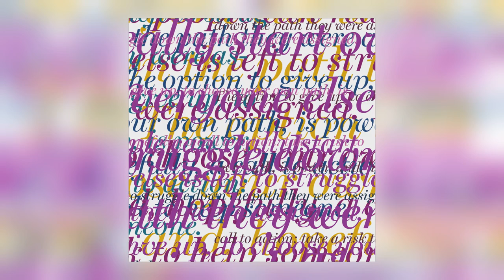Jonah Parzen-Johnson - Find the Feeling [Audio]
Album: Imagine Giving Up [ALBUM]
Track: 1 of 6
Title: Find the Feeling
Artist: Jonah Parzen-Johnson
Label: We Jazz
Cat#: WJLP18
Formats: CD Album/Vinyl LP/Digital/Vinyl LP
Digital Release: 17th January 2020
Physical Release: 24th January 2020

About This Release:

Brooklyn based baritone saxophonist Jonah Parzen-Johnson presents his new work "Imagine Giving Up" on Helsinki's We Jazz Records. The album, to be released on 17 January 2020 sees Parzen-Johnson move into new domains of sound as he uncovers newfound energy and pulse in his music. In addition to the sonically rich analog synth elements that accompany his earlier solo saxophone work, Jonah has layered heavily sound designed samples of his own saxophone to create truly one of a kind percussive snaps, reverberant basses, and warbling leads. At its core, the music remains deeply devoted to almost vocal sounding melodic lines and patiently developed compositional ideas.
A compact set of 6 originals, "Imagine Giving Up" is Jonah Parzen-Johnson's most ambitious album yet. While taking a step away from the previous world of "ambient jazz", his new music stems from the use of drone-like sounds for baritone saxophone, a style which is uniquely his own. Electronics are blended in for good measure, creating a coherent vision of abstract jazz with depth.
As with all of Parzen-Johnson's releases, the music comes with a deeper narrative which he will continually explore in live performance. The manifesto for the album reads as follows:
"Only a few people can really start over. Everyone else is left to struggle down the path they were assigned. The option to give up, to choose your own path, is power, and, hopefully, a call to action: take a risk to help someone."
"Imagine Giving Up" by Jonah Parzen-Johnson will be available via We Jazz Records on violet and black vinyl versions, CD and digitally.